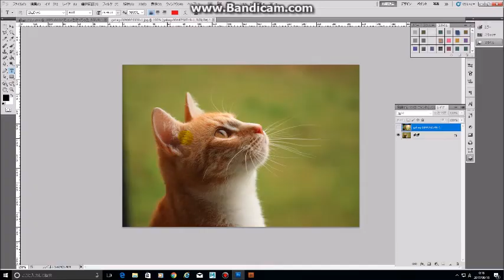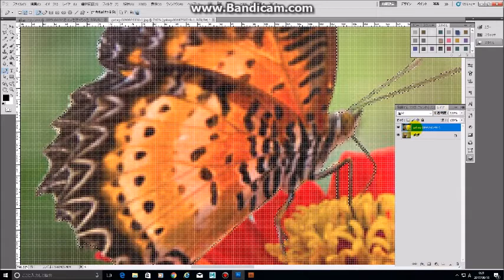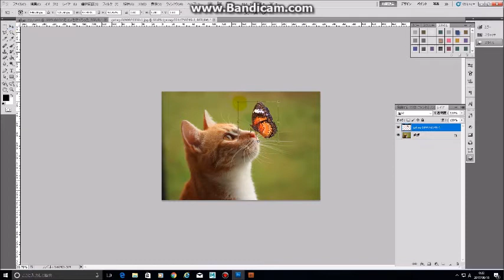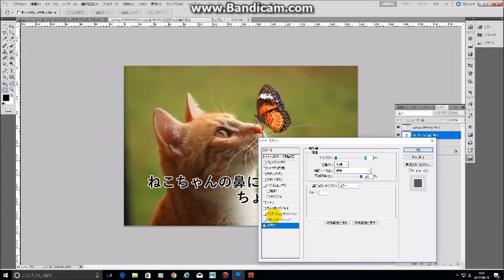【Photoshop写真加工】 ねこちゃんの鼻にちょうちょを乗せてみた！！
ちょうちょの画像を切り抜いて猫ちゃんの鼻に
乗せている画像を作りました。

金城将士

動作環境
Adobe photoshop CS5, Adobe Illustrator CS 5
サーティファイソフトウェア活用能力認定委員会　Illustrator®クリエイター能力認定エキスパート・Photoshop®クリエイター能力認定　エキスパート・Maya(３DCG)